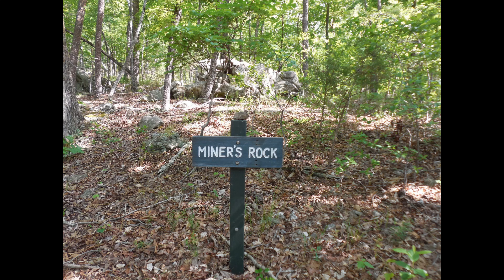5/10/14 Lake Leatherwood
5/10/14 Lake Leatherwood